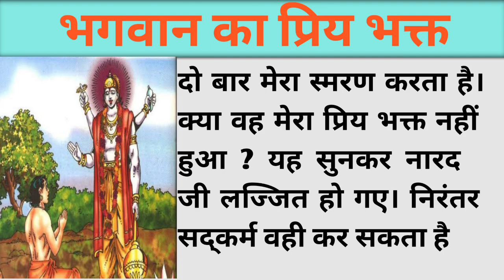भगवान का प्रिय भक्त || मजेदार कहानी है || Moral Kahani || World Of Kahaniya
dosto ye bahut acchi kahani hai bhagwan ka Priya bhakt Wahi hota h jo kam karne se pahle bhagwan ka name le aur unka puja kare to dosto video dekhna na bhule kahani pura suniye dhanyawad